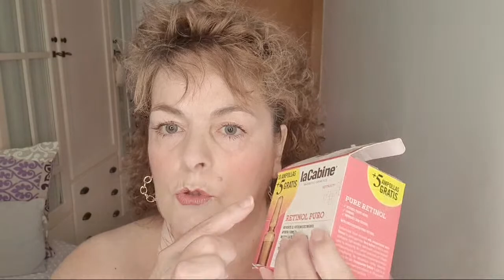CAMBIO radical En Poco Tiempo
beneficios del gel de linaza :Se trata de una semilla que contiene mucílagos y pectinas, ideales para suavizar la piel, así como para reducir la aparición de arrugas, aclarar las manchas y eliminar las toxinas que generan los brotes de acné.

beneficios del aloe vera:Ayuda a atenuar las arrugas y las líneas de expresión ya que el gel de aloe vera es capaz de estimular los fibroblastos de la piel. Así se denomina a las células que segregan proteínas de colágeno. Todo esto se traduce en una mejora de la elasticidad de la piel. Favorece la cicatrización de la piel.

beneficios de la VITAMINA E:La vitamina E tiene un potente efecto antienvejecimiento en la piel. Es un aliado perfecto para tratar las manchas del rostro causadas por el paso de los años. Protege tu piel contra los rayos UVB, la contaminación y agentes externos que dañan la piel

Compartir y pasarlo bien es mi objetivo.